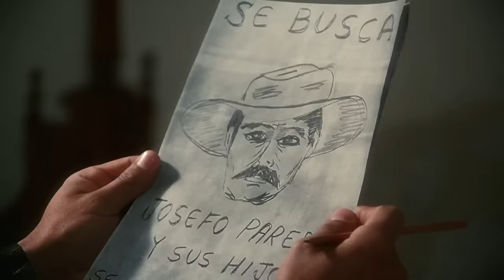Entre Copas y Balas | Película Mexicana Completa | Ultra Mex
Entre Copas y Balas

¡Descubre una historia de intriga y peligro en nuestro último video de YouTube! Únete a nosotros mientras exploramos el nacimiento del contrabando y el ascenso de un humilde campesino que se ve envuelto en un negocio atractivo pero sumamente peligroso. Acompáñanos en esta emocionante aventura que comienza como un juego, pero que pronto se transforma en una tragedia desgarradora. ¡No te pierdas esta historia llena de giros inesperados y emociones intensas!

Actores
Luis Aguilar, Rosenda Bernal

Director
Jose Loza